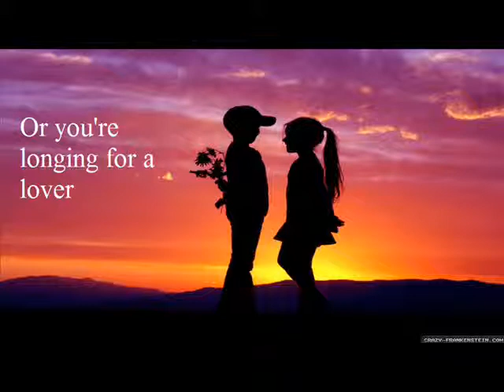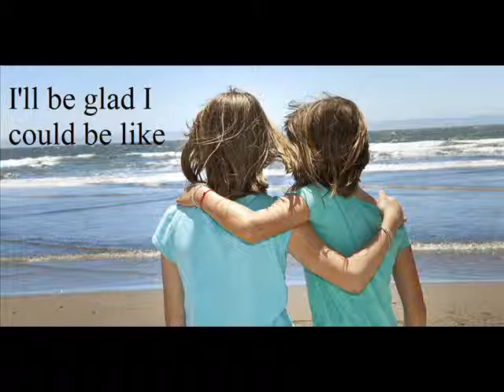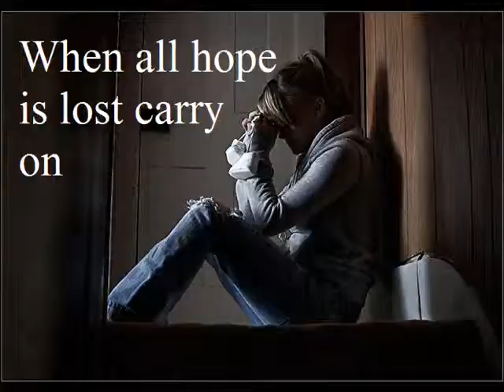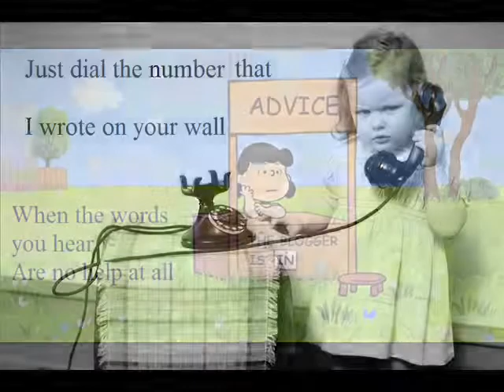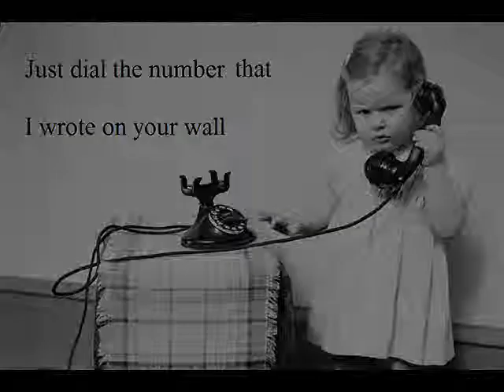Answer your call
A song I wrote about being there for someone when they need you.